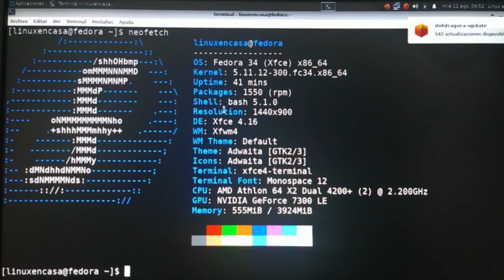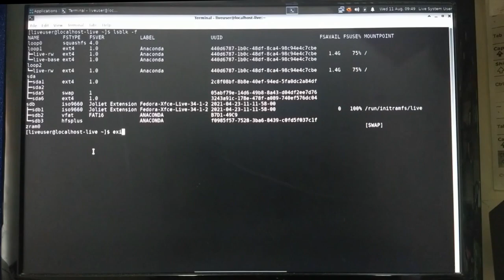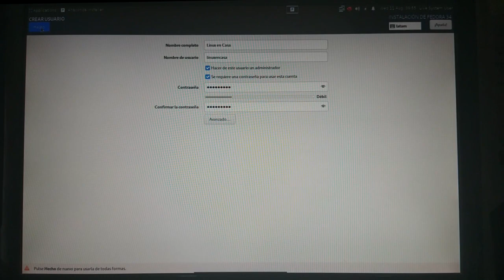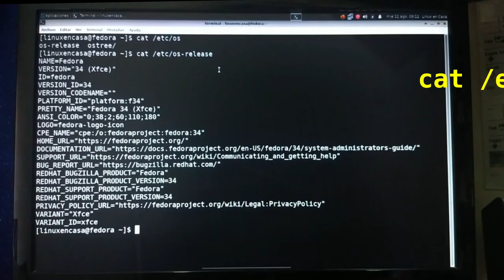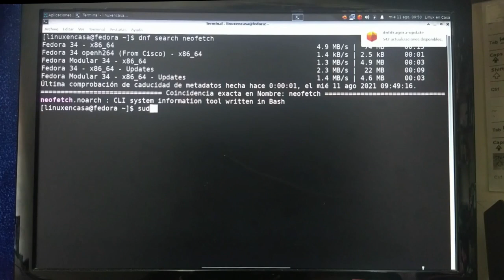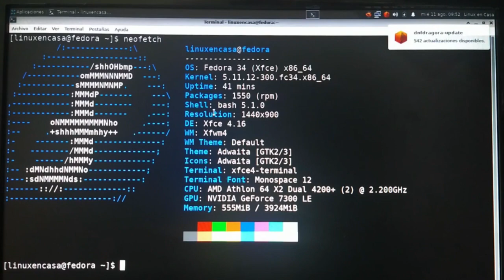Instalacion de FEDORA LINUX XFCE en un PC Antiguo [V218c]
Tengo un viejo Computador con Procesador AMD Athlon Dual que no soporta la versión Fedora WorkStatio (con Escritorio GNOME) así que estoy probando con el Spin XFCE.

HARDWARE:
CPU:  AMD Athlon 64 Xs Dual 4200+ (2) @ 2.2 GHz
GPU:  nvidia GeForce 7300 LE
RAM:  4 GB

SOFTWARE:
OS:  Fedora 34 (Xfce) x86_64)
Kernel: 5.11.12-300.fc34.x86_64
DE:  Xfec 4.16

00:00  Fedora - Setup y Orden de Arranque
00:31  Fedora Linux XFCE - En modo "Live"
01:07  Inicio de Instalación
01:38  Destino - Borrar Disco Duro
02:46  password de root y usuario
03:26  Reinicio - Menu GRUB
04:18  Actualización del Sistema
04:44  neofetch